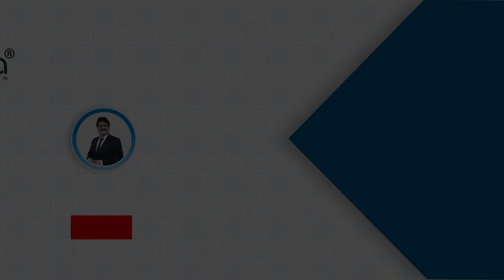25rs से शुरू होते हे किड्स वियर, Kids Wear Manufacturer, Kids Wear Wholesale Market Surat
25rs से शुरू होते हे किड्स वियर, Kids Wear Manufacturer, Kids Wear Wholesale Market Surat

For Franchise enquiry contact - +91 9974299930

Ajmera Fashion.
If you feel inconvenient in understanding Hindi than you can check out our multi languages channels

नमस्कार दोस्तों आप सबका स्वागत है, सूरत टेक्सटाइल होलसेल मार्किट के सबसे बड़े मैन्युफैक्चरर अजमेरा फैशन में।

दोस्तों आज हम आपके लिए लाये है किड्स वियर लेटेस्ट कलेक्शन, दोस्तों अजमेरा फैशन में आपको बच्चो के कपड़ो की इतनी वैराइटी मिलेंगी जो शायद आपको दिल्ली होलसेल मार्किट, कोलकता होलसेल मार्किट, अहमदाबाद होलसेल मार्किट, या किसी भी दूसरे होलसेल मार्किट में नहीं मिलेगा। दोस्तों किड्स वियर की अगर बात करे तो अजमेरा फैशन मैन्युफैक्चरर में न्यू बोर्न बेबी से लेके 14-15 साल तक के बच्चो का कलेक्शन आपको यहां मिल जायेगा। जिस में आपको बॉयज ढींगरी, गर्ल्स ढींगरी, किड्स जम्प सूट, किड्स निक्कर टी-शर्ट, किड्स अंडर गारमेंट्स, किड्स जीन्स टी-शर्ट, किड्स शर्ट पेंट, किड्स 3 पीस सूट, बेबी  गर्ल्स फ्रॉक्स, किड्स स्कर्ट टॉप, और भी ढेरो वैराइटी आपको सूरत टेक्सटाइल के सबसे बड़े मैन्युफैक्चरर अजमेरा फैशन में मिल जायेगी।

Hello friends, welcome to Ajmera Fashion, the largest manufacturer of Surat Textile Wholesale Market.

Friends, today we have brought for you Kids Wear Latest Collection, Friends, in Ajmera Fashion you will find so much variety of children's clothes that you probably will not find in Delhi Wholesale Market, Kolkata Wholesale Market, Ahmedabad Wholesale Market, or any other Wholesale Market. Friends, if we talk about kids wear, then you will find a collection of children from New Born Baby to 14-15 years of age in Ajmera Fashion Manufacturer. Like Boys Dhingri, Girls Dhingri, Kids Jump Suit, Kids Nicker T-Shirt, Kids Undergarments, Kids Jeans T-Shirt, Kids Shirt Pant, Kids 3 Piece Suit, Baby Girls Frocks, Kids Skirt Top, and many more variety you will find at largest manufacturer of Surat Textile Market Ajmera Fashion.

Ajmera Fashion